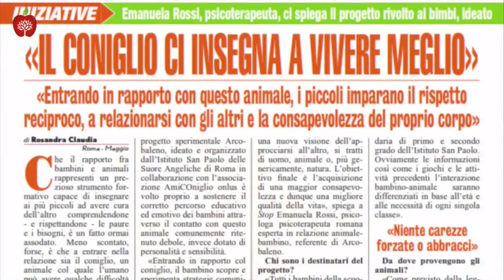AmiCOniglio onlus e casa di paglia a Roma - Veggie Channel LIVE Show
00:08 Questa undicesima puntata del Veggie Channel LIVE Show ha visto protagoniste nella prima parte due rappresentanti dell'associazione onlus AmiCOniglio. Nella seconda metà del programma abbiamo avuto come ospite in studio colui che nel 2012 fece costruire a Roma la prima casa di paglia.

00:50 Insieme con Emanuela Rossi, psicoterapeuta, e Marina Porzia,  vice-presidente dell'associazione AmiCOniglio, si è parlato di conigli, della loro intelligenza, affettività e di molte altre loro peculiarità. Si è visto come la presenza di un coniglio in una famiglia possa apportare dei benefici per la crescita e lo sviluppo di determinate attenzioni e sensibilità, sia nei bambini che negli adulti. Il modo con cui occorre relazionarsi con i conigli per poter gioire della loro personalità quando si trovano nel loro habitat e in condizioni di non-stress. AmiCOniglio si occupa dei coniglia abbandonati e maltrattati che purtroppo sono molto numerosi in giro in tutta Italia.

29:18 Come intermezzo di questo programma abbiamo riproposto un reportage girato alcuni anni fa insieme alla Dott.ssa Luciana Baroni, presidente di SSNV (Società Scientifica di Nutrizione Vegetariana), che narra di Molly, ovvero di una gallina che lei trovò per caso un giorno sul cofano della sua vettura e decise di adottarla.

37:03 Nella seconda parte del live, insieme a Giuseppe Oman, fisioterapista, abbiamo potuto scoprire l'esistenza di una casa di paglia costruita nel centro di Roma nel 2012. Tramite i reportage di Veggie Channel, realizzati appunto in quell'anno, si è potuto vedere come la casa è stata costruita, come sono state realizzate le murature in balle di paglia, come si è proceduto per stendere l'intonaco di tipo antichi romani. Giuseppe ci ha ricondotto a quando, numerosi anni fa, il suo atteggiamento nei confronti della vita cambiò per divenire più attento ai problemi dell'ecosostenibilità e della compassione nei confronti degli altri esseri viventi. Diventando vegetariano e poi vegano, intraprese quindi una strada di maggior consapevolezza e la realizzazione di una casa di paglia testimonia proprio questo desiderio di essere il più possibile meno impattante sull'ambiente attraverso le scelte di vita.

01:05:36 La puntata si è conclusa con l'invito a partecipare alla "Night of the incredibly tasty Vegan Food" organizzata dal negozio iVegan il 2 febbraio 2018 e a seguire la nostra diretta che verrà realizzata direttamente del negozio a partire dalle ore 21.